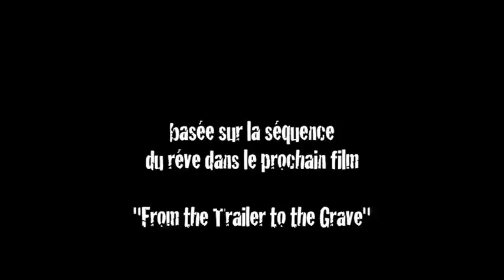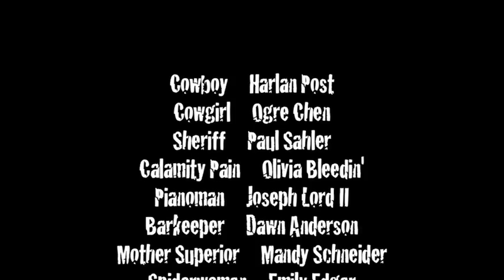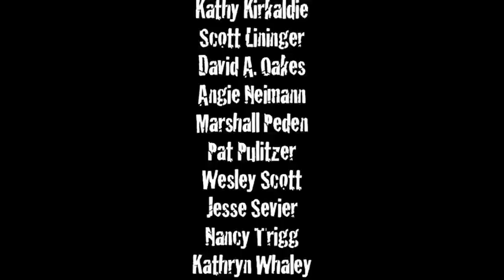"Undead Lovers" Big Horn Samurai Sinema (short) 2012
Short film based on the dream sequence from the feature film "From the Trailer to the Grave"